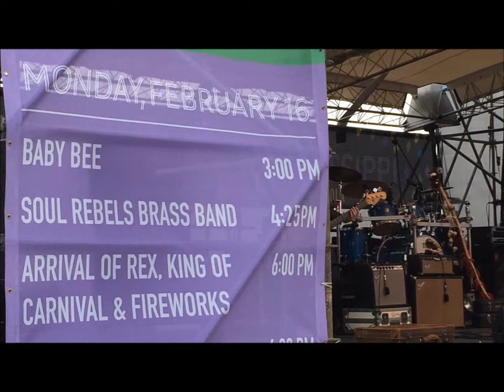2015 Lundi Gras in New Orleans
Lundi Gras Festival 2015 in New Orleans. The best Monday you will ever experience.